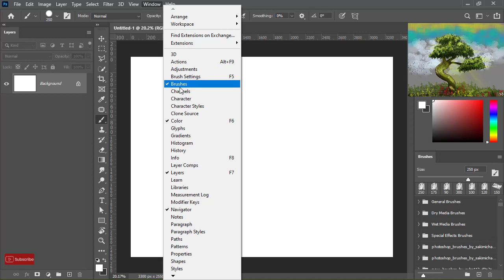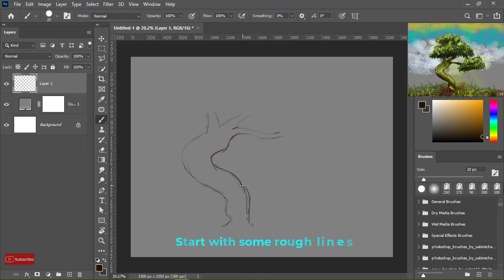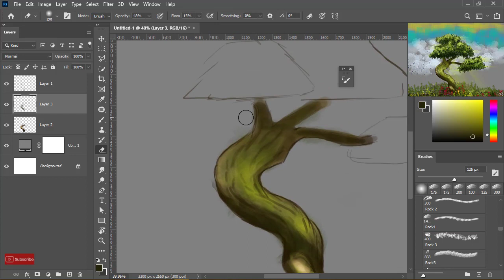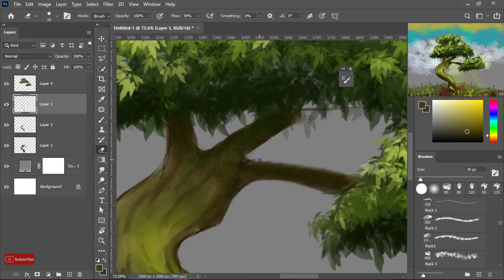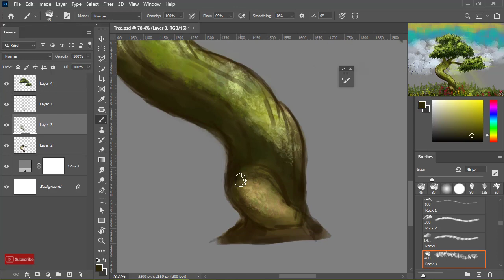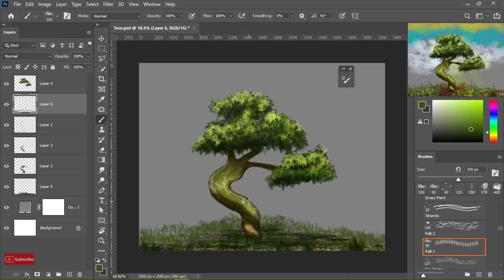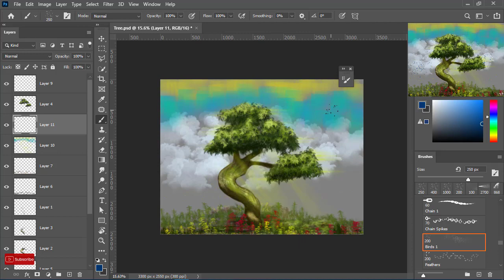Digital Paint | Basics in 10 Minutes | Beginner's Guide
Digital Paint is one of the most interesting and creative things that can be done in Adobe Photoshop.
What are the basics rules and elements you should keep in mind while starting a digital paint?
Well, here is the answer. This speed-paint process will give you a clear understanding of what are the principles and elements you should keep in check while painting in Adobe Photoshop.

Some of the basic things are like:-
1. Setting up your canvas size. I usually use 1920/1080 (72PPI)
2. Using the Rule Of Third. Where you divide your canvas into three horizontal and vertical sections.
3. Selecting a hard brush for the line drawing.
4. Adjusting your pen pressure.
5. Selecting a neutral colour for the background.
6. Start off with some rough lines.
7. At first use some mid-tone colour.
8. Start giving shadows and highlights in accordance with the light source.
9. Always rotate or flip your canvas whenever required.
10. Don't forget to use a texture brush.

This process was done using Huion Graphics Tablet.
Down below is the link for the pen tablet which I have used.